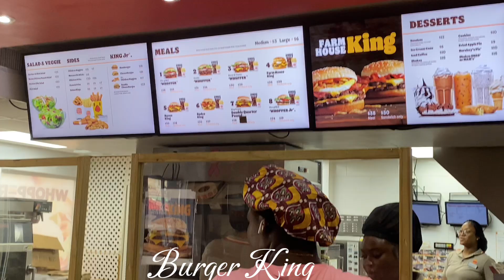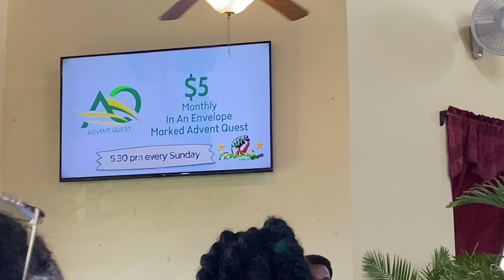Life in St. Kitts|Weekend Vlog: Errands, Women’s Emphasis Day and more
Welcome back to another vlog my Anyies and Evvies. Thank you for sharing and watching. To all my subscribers I’m grateful for each one of you.